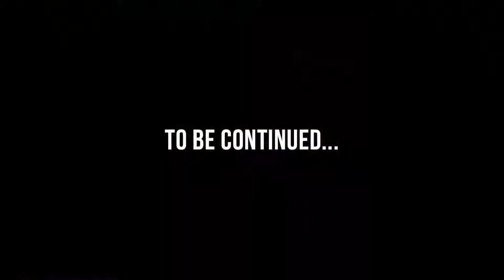Covid 19 Virus Conspiracy Truth About Corona Virus Part VII Dr Rashid A Buttar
[Mirrored]
Dr Rashid A Buttar